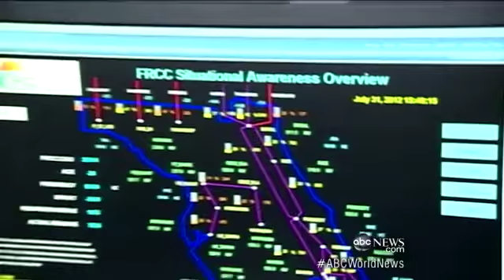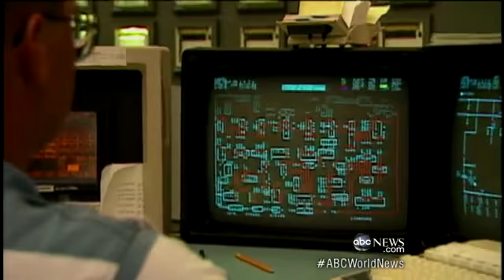India's Power Outage Leaves 600 Million People in Dark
Largest blackout in history; is the U.S. prepared?